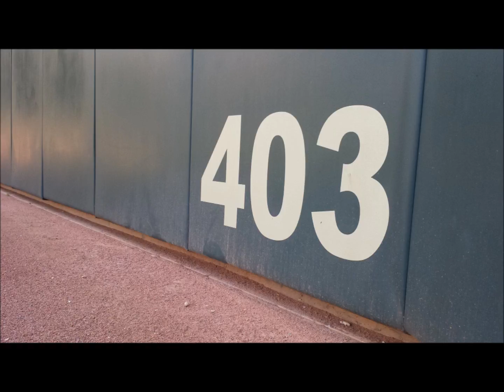Twins Roster Moves Coming?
Minnesota Twins broadcaster Cory Provus talked with Rich Peterson about some potential roster moves the Twins could consider as the trade deadline nears. Will the Twins make some trades, or will they stay put with their roster?